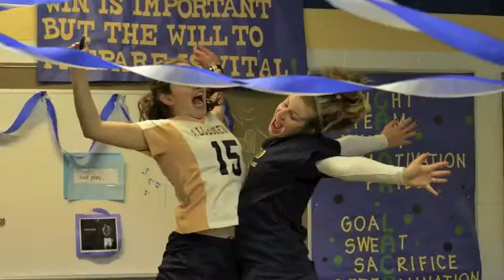2012 Allegheny College Women's Lacrosse Highlights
Game highlights and clips from the 2012 Allegheny College Women's Lacrosse team.  Video provided by Stephanie Janice, Allegheny College women's lacrosse team.